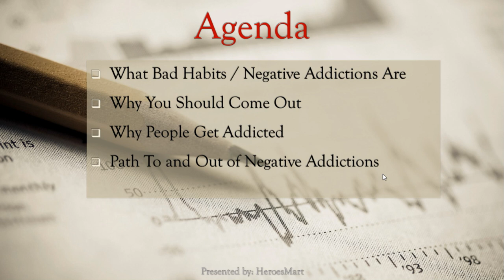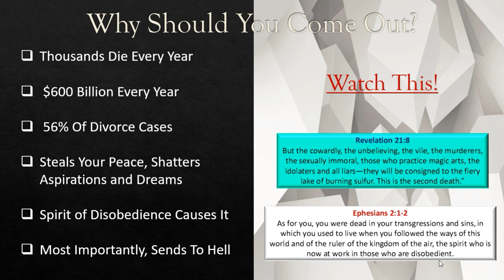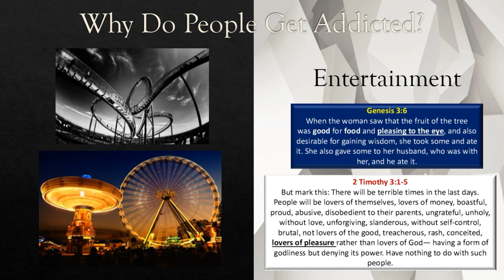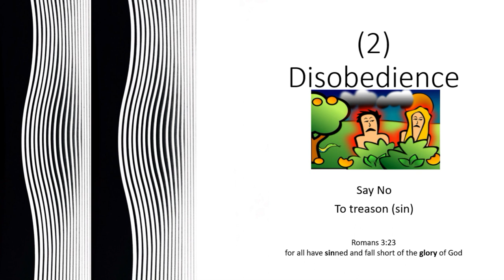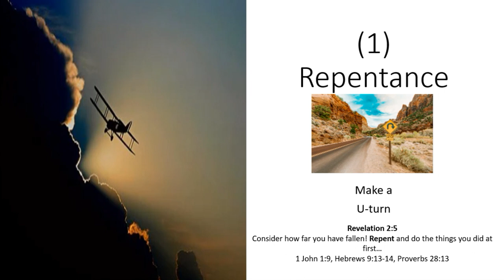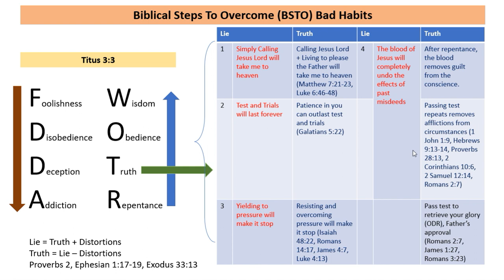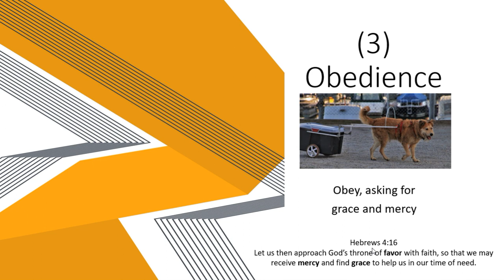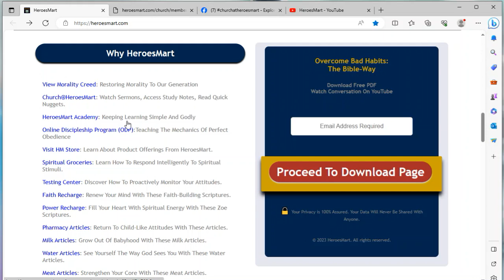Stop Bleeding Life Away - Develop Guardrails with 2023 September BSTO